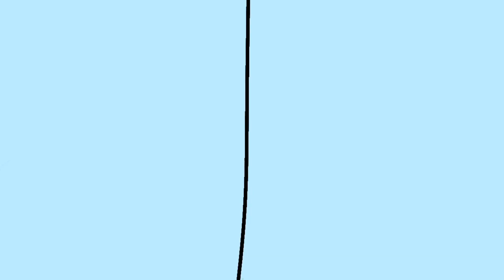Da marioz movie opening